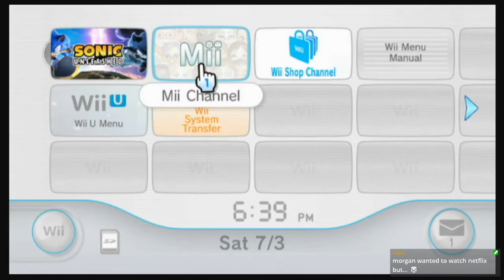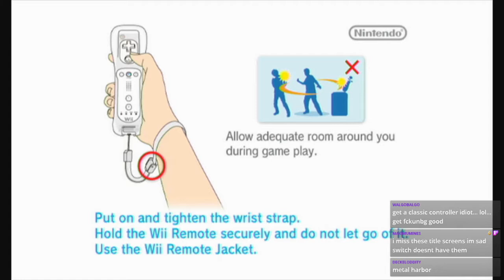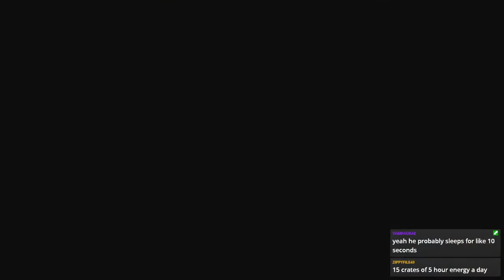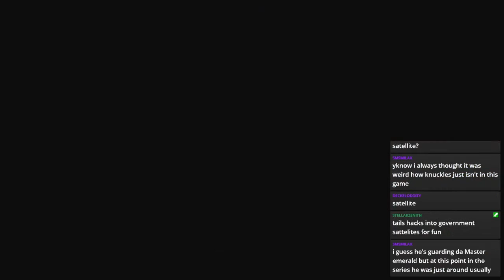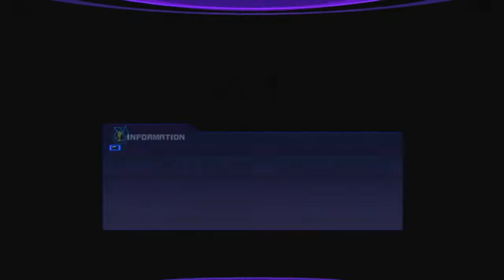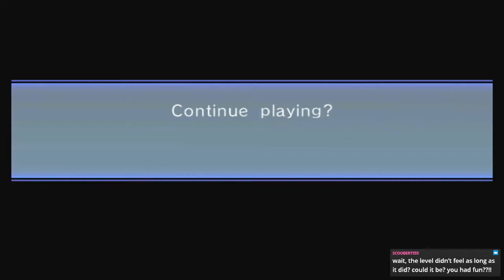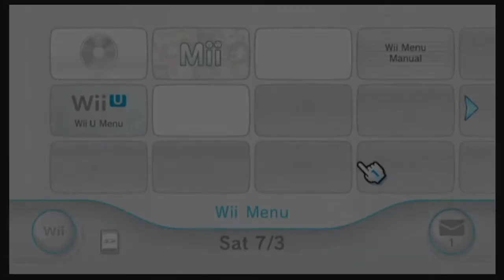Sonic Unleashed (Wii) | STREAM 1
game starts 7:37

stream title "SONIC UNWIISHED: in the dead of the night, no one can hear you be accosted by jazz"